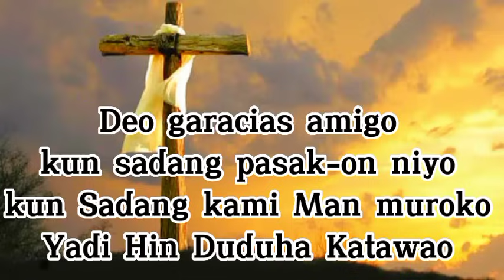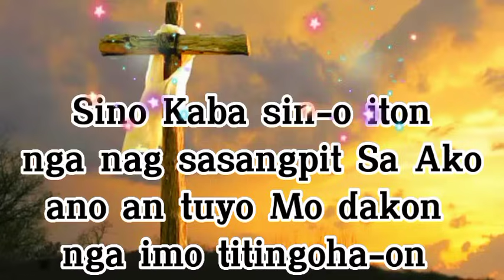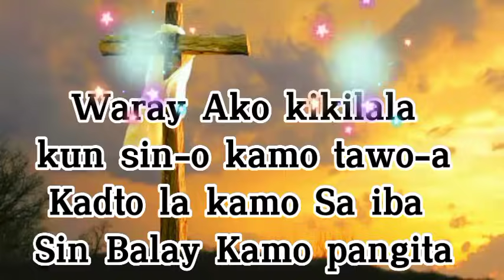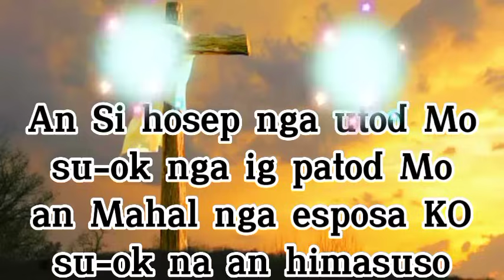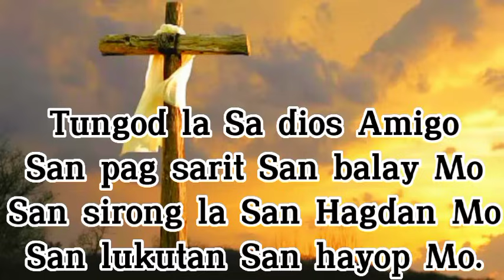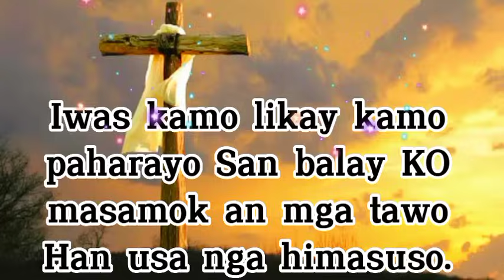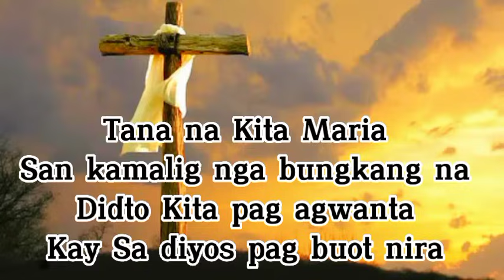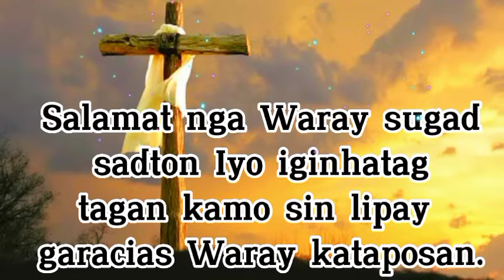PANARIT (WARAY WARAY SONG) KARAOKE LYRICS